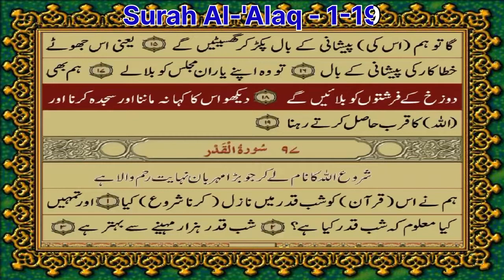Quran chapter 96 Surah Al-'Alaq verse 1-19 Urdu translation by Maulana Fateh Muhammad Jalandhary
Title: Quran Chapter 96 Urdu Translation by Maulana Fateh Muhammad Jalandhary.

Description:
In this video, we present the Urdu translation of Quran Chapter 96, also known as Surah Al-Alaq, by Maulana Fateh Muhammad Jalandhary. This chapter is the first revelation received by the Prophet Muhammad (peace be upon him) and it emphasizes the importance of seeking knowledge and the greatness of Allah.

Maulana Fateh Muhammad Jalandhary was a prominent Islamic scholar and a renowned translator of the Quran into Urdu. He dedicated his life to the study and teaching of Islamic literature and his translation of the Quran is widely respected and used by Urdu-speaking Muslims around the world.

This video provides an opportunity to understand the meaning and significance of Surah Al-Alaq in Urdu, which is the native language of millions of Muslims worldwide. It also serves as a reminder of the importance of seeking knowledge and the power of the divine message conveyed in the Quran.

We hope that this video will be a valuable resource for those seeking to deepen their understanding of the Quran and the teachings of Islam.